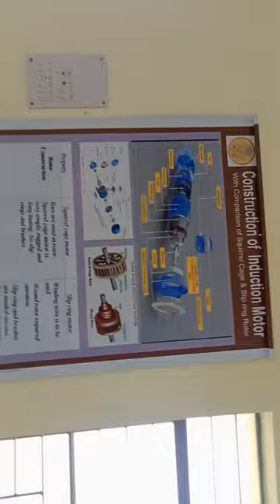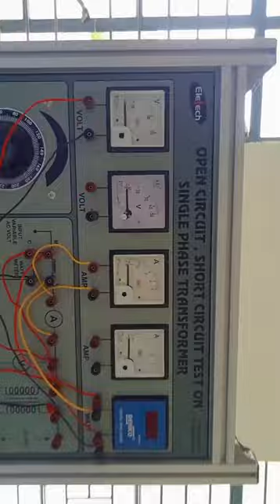Electrical lab workshop in GP Asthawan, Nalanda gp Asthawan, polytechnic college Bihar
Hello friends,
My name is Mantu Kumar, your welcome on my YouTube channel 🥰🥰🥰🥰.